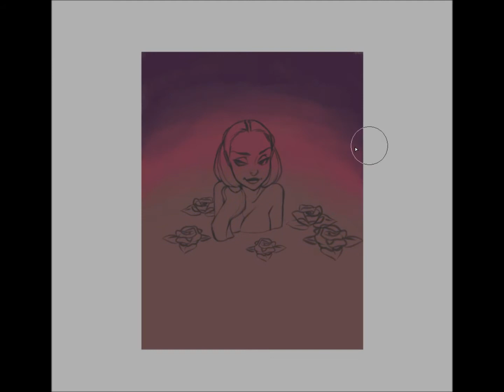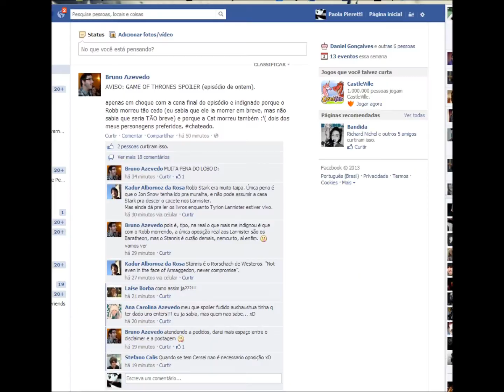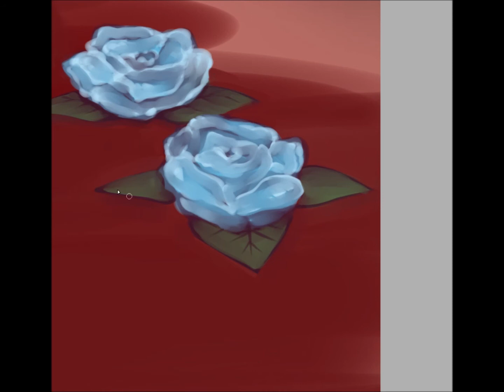Erzsebet Blood Countess [ Paint Tool SAI ]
YEY! I finally got it full recorded! @_@

I had to make the record in 2 parts or else my notebook would explode lol so that's why the first (boring) part of sketch and base colors are so speeded up.

It took me about 2~3 hours to finish.